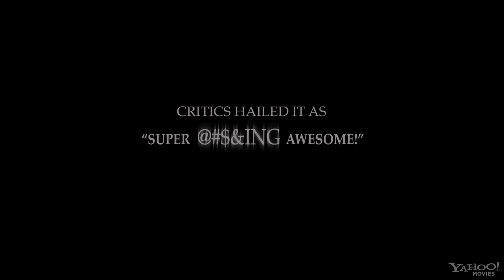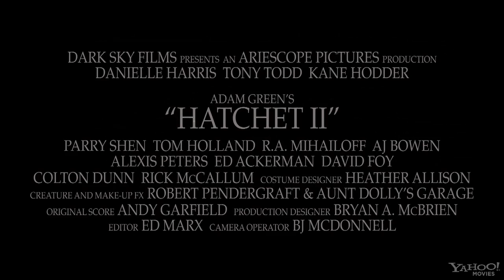Adam Green's HATCHET II - Official Trailer (HD)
just awesome!